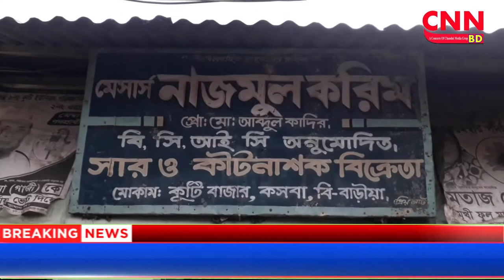ব্রাহ্মণবাড়িয়ার কসবায় | করোনায় মৃত্যুর ঘটনার মিথ্যা গুজব | cnnbd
আকলিমা রশীদ ঢালী পিংকী কসবা প্রতিনিধি,ব্রাহ্মণবাড়িয়াঃ
ব্রাহ্মণবাড়িয়ার কসবায় করোনায় মৃত্যুর ঘটনার মিথ্যা গুজবের জের ধরে প্রতিপক্ষের হামলায় ব্যবসা প্রতিষ্ঠান ক্ষতিসাধন লুটপাট আহত, থানায় মামলা দায়ের করার সংবাদ পাওয়া যায়।কসবা উপজেলা কুটি ইউনিয়নের বাইসার গ্রামের মোঃমনির আহাম্মেদ করোনা পজিটিভ। এই করোনা পজিটিভকে কেন্দ্র করে কে কাহারা মিথ্যা গুজব ছড়িয়েছে মোঃমনির আহাম্মেদ মারা গেছে। তার সঠিক তথ্য না নিয়ে মনির আহাম্মেদ তার ভাইসহ ৫/৬ জন বহিরাগত দাঙ্গাবাজ নিয়ে পূর্বের জের ধরে কুটি বাজার মেসার্স নাজমুল করিম এন্টার প্রাইজ নামে সারের দোকানে হামলা করে।গত ৯জুন প্রায় ২টার সময় হামলার ঘটনাটি টে।হামলাকারীদের কিছু অংশ সিসিটিভির ফুটেজে দেখা যায়।হামলাকারীরা দেশিয় অস্ত্র দিয়ে ইকবাল,কাদেরসহ কয়েকজনকে রক্তাক্ত করে।এই ঘটনায় কসবা থানায় গত ১০জুন আহত ইকবাল হোসেন,পিতামৃত-হাজী আব্দুল মালিক গ্রাম বাইসার, কসবা বাদী হয়ে একই গ্রামের মোঃমনির আহাম্মেদ,পিতামৃত-আলেক মাস্টারসহ৩ জনসহ আরো ৭/৮জনকেগং করে মামলা দায়ের করেন।মামলা নং-৩১।কসবা থানা অফিসার ইনচার্জ মোহাম্মদ লোকমান হোসেন মামলা দাযের সততা স্বীকার করে বলে তদন্তক্রমে আসামীদের বিরুদ্ধে আইনগত ব্যবস্থা নেওয়া হচ্ছে।আহত ইকবালকে কসবা হাসপাতাল থেকে উন্নত চিকিৎসার জন্য জেলা হাসপাতালে পাঠানো হযেছে।মামলার বাদী জানান,কেন আমাকে দোকানে এসে মনির তার ভাইয়েরা পরিকল্পিত ভাবে হামলা করে আহত করে দোকানের মালামাল নগদ অর্থ লুট করেছে জানি না।তবে মামলা তুলে না নিলে আমাকে আমার পরিবারকে মিথ্যা মামলা দিয়ে হযরানির করার প্রতিনিয়ত হুমকি দিচ্ছেন।মামলার সাক্ষীসহ গ্রামবাসী সাংবাদিকদের কাছে,এই মিথ্যা গুজবের ঘটনার হামলাকারী মনির আহাম্মেদ সহ সকল আসামীদের বিচার দাবী করে ঘটনার নিন্দা প্রকাশ করেন।